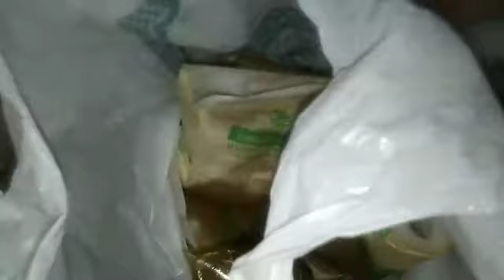My best Routine!! Breakfast vlog 💖 by tofique!!with cooking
alishaikh212100

tofiqueshaikh05
                      Thanks For Watchingaloo